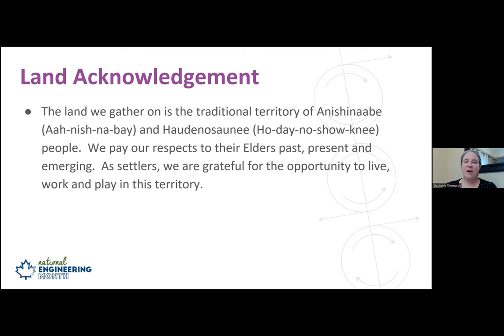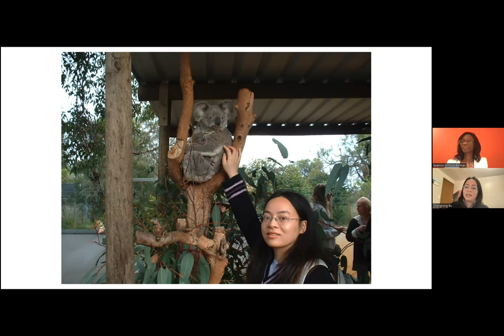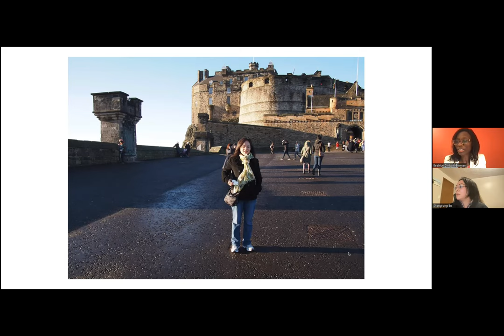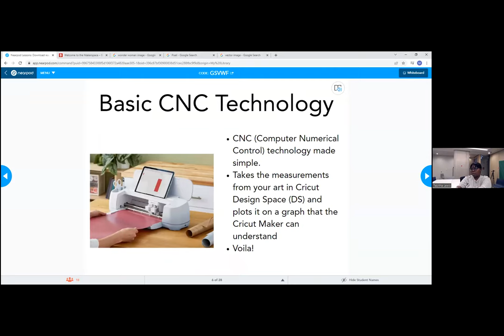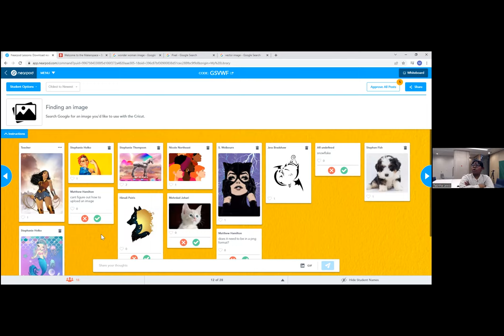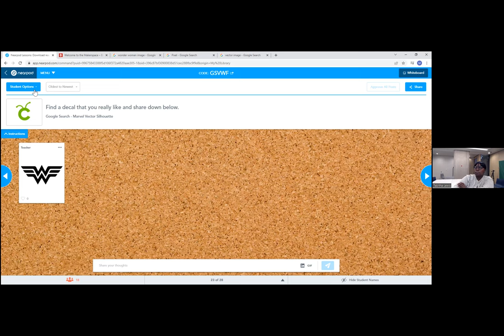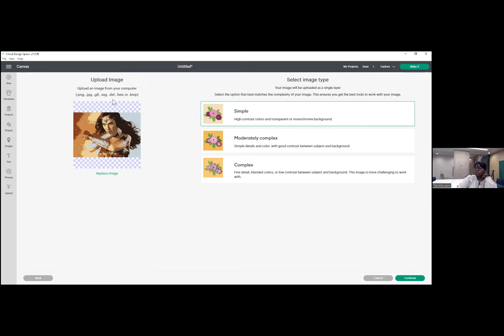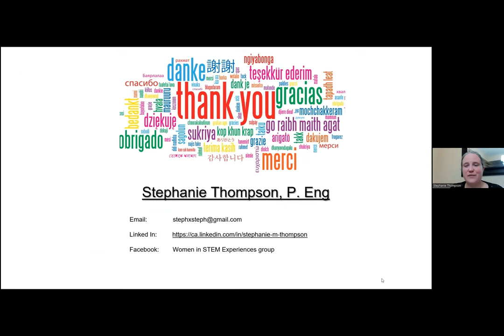March 9 - Creativity of Design (with Cricut)